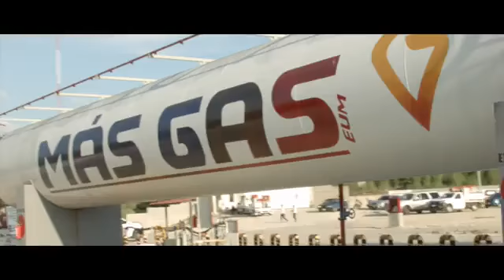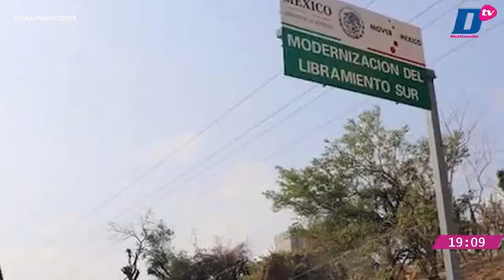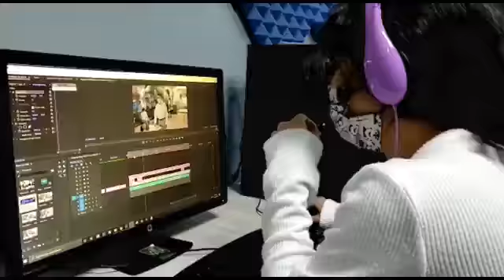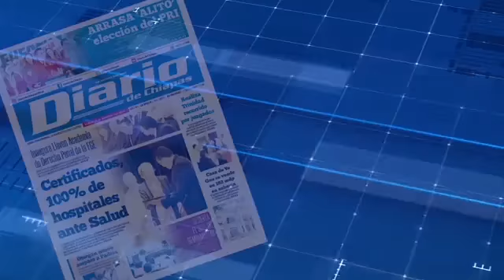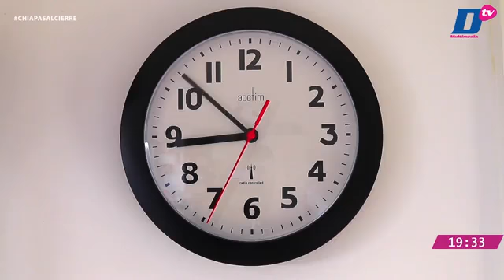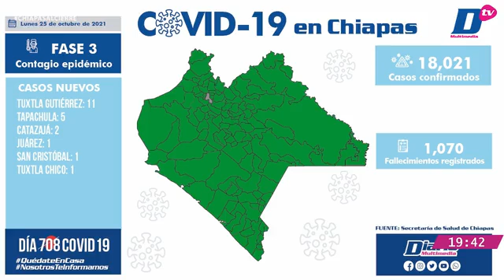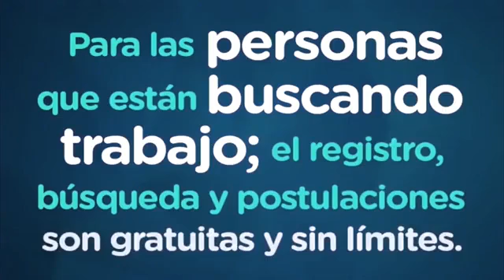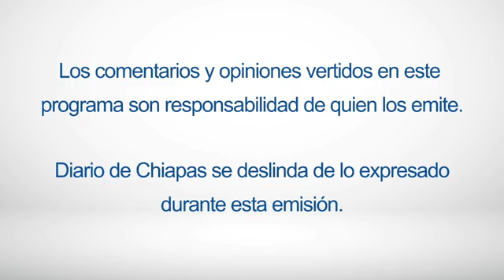En Vivo | Noticiario Chiapas al cierre | 25 de octubre de 2021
🔺Empresarios opinan vs. inscripción al RFC desde 18 años
🔺Exitoso festival Coyatoc
🔺Morelos y Baja California de estados con mayor presencia de crimen organizado